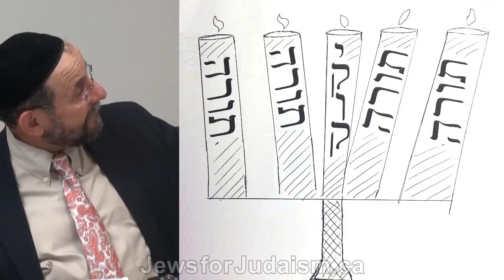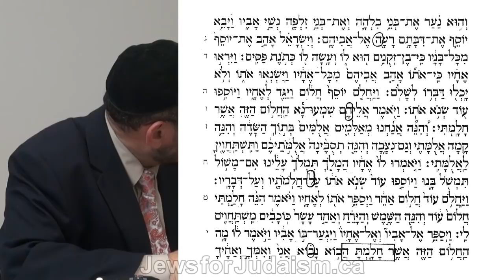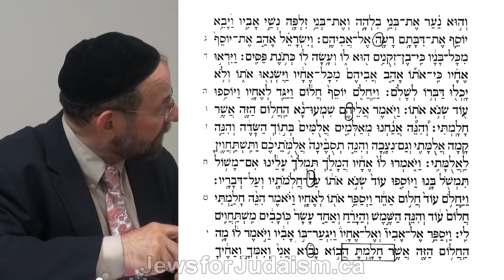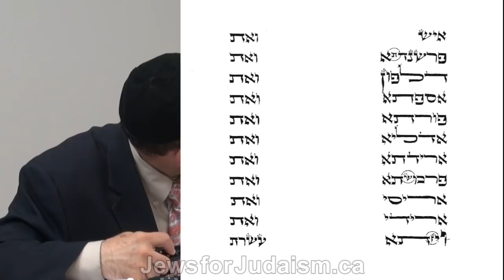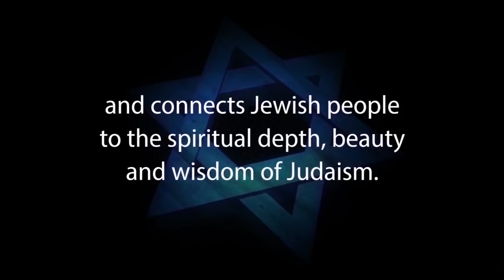HEBREW ALPHABET OF GOD: Mystical Meaning of Hebrew Letters #4 of 4 – Rabbi Michael Skobac, Aleph Bet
THE HEBREW ALPHABET OF GOD: Exploring the Mystical Meaning of the Hebrew Letters, Part #4 of 4 – Rabbi Michael Skobac, is an updated version of Rabbi Skobac's previous "The Mystical Meaning of the Hebrew Alphabet" 4-part YouTube video lecture series.

1. Hebrew-Christian missionaries convert thousands of Jews worldwide every year
2. Destructive cults cause many Jews to abandon family, friends and careers
3. Eastern religions, Buddhism and Hinduism are spiritual choices for many Jews
4. Apathy and ignorance leave many Jews unaware, unaffiliated and assimilated
5. Intermarriage is exploding with a 75% rate in some North American cities
6. Anti-Israel BDS on campus inhibits Jewish students from standing up for Israel and Judaism